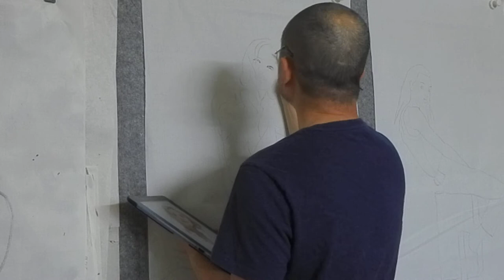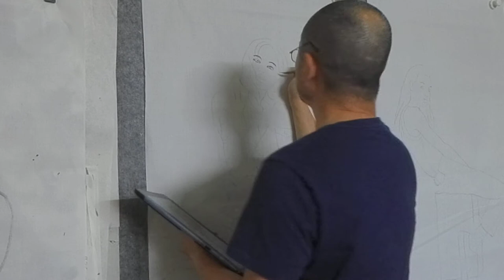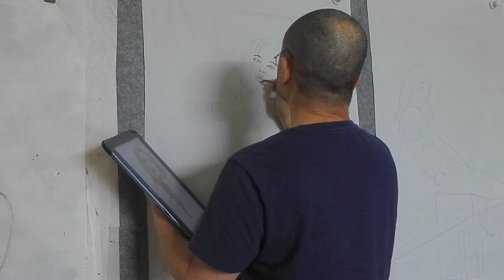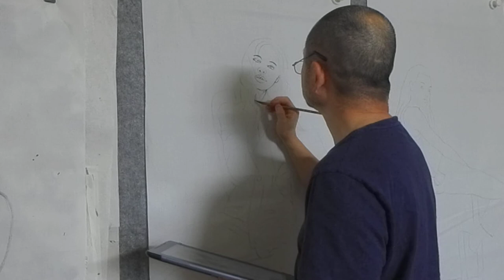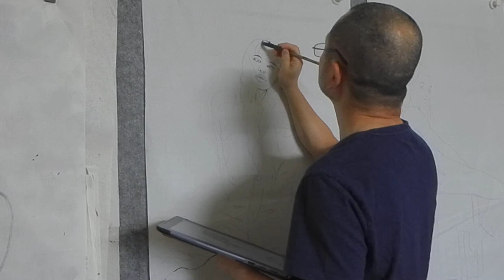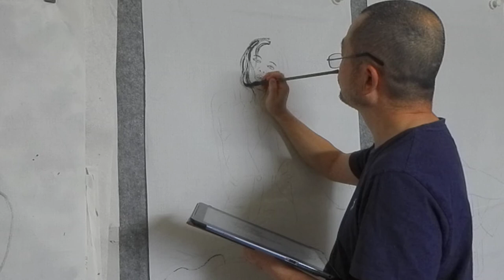画家杨伟涛画美女作画过程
画家杨伟涛，中国美术家协会会员，中国美协蒋兆和艺术研究会会员，作品在全国获奖无数。专供水墨写意人物画兼善翎毛走兽。出版个人画家数十种。央视书画频道为其拍摄过专题片："